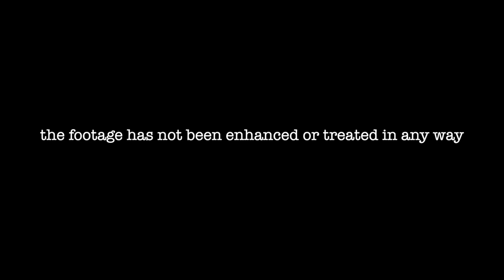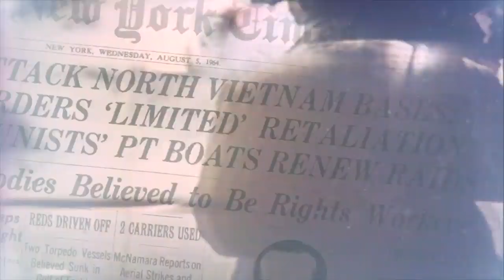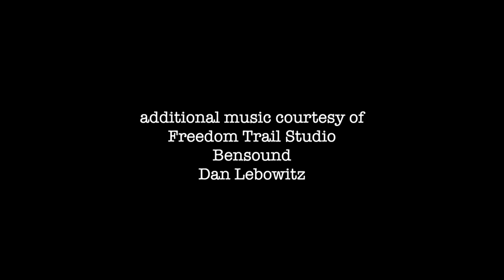The Road to Woodstock & Beyond with the "Woodstock Guru" (Swami Satchidananda)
On August 15, 1969, Swami Satchidananda was asked to give an opening address at the famed Woodstock Music Festival to set a tone of peace and harmony for what became one of the largest gatherings in festival history. This is the story of his arrival and talk at Woodstock.

"Swami Satchidananda’s opening invocation at Woodstock, witnessed by nearly half a million youngsters and seen in part in the Oscar-winning documentary about the mud-and-acid-soaked weekend accelerated public awareness of India’s heritage of inner exploration. The founder of the Integral Yoga Institute/Integral Yoga International and the most popular guru among counterculture New Yorkers at the time, Swami Satchidananda was helicoptered to Woodstock from Manhattan by organizers who thought that a wise elder might start things off on a serene note. With his long gray beard and flowing hair, the Swami was right out of central casting, and his message played to the generation’s sense of importance. “America is helping everybody in the material field,” he said, “but the time has come for America to help the whole world with spirituality also.” He exhorted everyone
present to take responsibility for the success of the festival. Responsibility was not a very popular word in hippie circles, but coming from someone seen as an advocate of peace and freedom—the inner variety—the message was taken seriously, and any misgivings the kids might have had were dissolved in the Sanskrit chant that the Swami led before blessing the crowd and departing. To this day, many believe that his good vibes averted what could have become a catastrophe as the festival anticipated." ~Philip Goldberg, author of "American Veda." (Read Phil Goldberg's article "On Woodstock’s 50th Anniversary: Namaste to “The Woodstock Guru” in Elephant Journal

Special thanks to Les Anand Roberts, Peter Max, Victor Zurbel, Shanti Norris, Elliott Landy, Robert Altman, Sam Eberle, Prem Anjali and Integral Yoga Archives. YouTube thumbnail photo: courtesy of Mark Goff.

(This is the extended version of the short film "The Woodstock Guru" released earlier this year.)